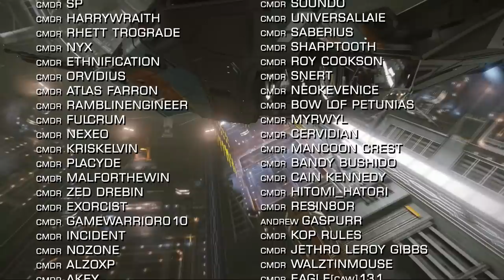Elite Dangerous: FDevs Carrier Interior Preview, Update 9 for Horizons & Odyssey, Scorpion What Now?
In a bumper edition of Elite Dangerous News this week…

Update 9 brings patches for Elite Dangerous Horizons and Elite Dangerous Odyssey. As the first new SRV in 6 years arrives in the game I’ll share some thoughts on where it and the scarab now sit. And frontier shows off some work in progress of fleet carrier interiors after footage appears on the internet & More!

Have you bought yourself a Scorpion SRV and if so what are your feelings about it and what are you using it for currently?
If you’re a console player have you outfitted the new multi-limpet controller and how are you finding it compared to the task specific controllers?

Incidental Music by Miguel Johnson